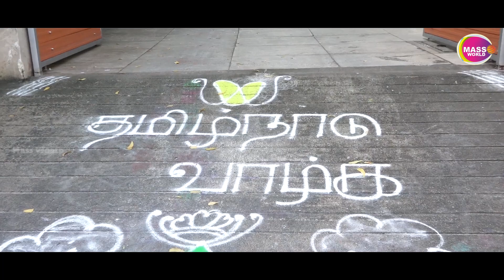திருவள்ளுவருக்கு காவி சாயம் - அரசியல் குறும்பு | வைரமுத்து | திருவள்ளுவர் தினம் கொண்டாட்டம்